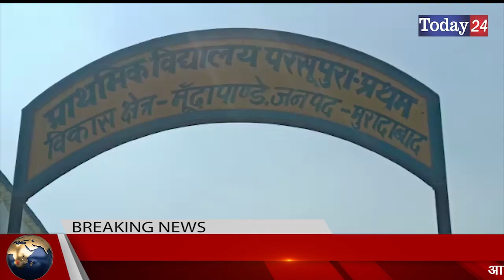मुरादाबाद के गांव परसूपुरा में हो रहा है विकास | Today24